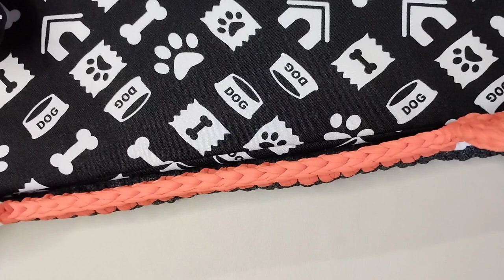CAMA PET DE CROCHÊ - FIO DE MALHA - AULA COMPLETA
No vídeo de hoje preparei o passo a passo desta linda CAMA PET de crochê! Aula Completa!

Segue abaixo também os links  das aulas completas de cada peça do Kit Higiene de Bebê com o tema Borboleta:

- Passo a Passo para a Bandeja - Kit Higiene Borboleta -

 • BANDEJA COM ALÇA ...
- Passo a Passo para o Porta Fralda - Kit Higiene Borboleta -

 • PORTA FRALDA DE C...
- Passo a Passo para o Porta Objetos - Kit Higiene Borboleta -

 • PORTA OBJETOS - K...
- Passo a Passo para o Porta Cotonete - Kit Higiene Borboleta -

 • PORTA COTONETE DE...